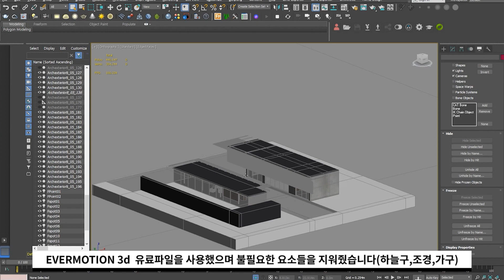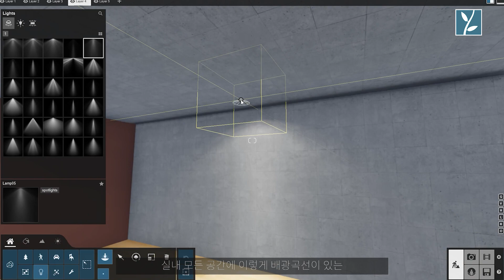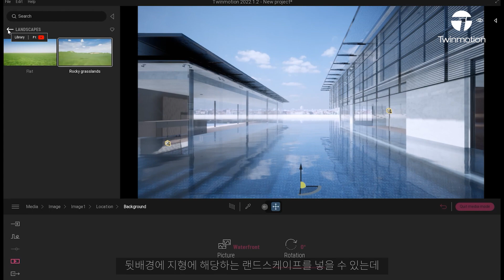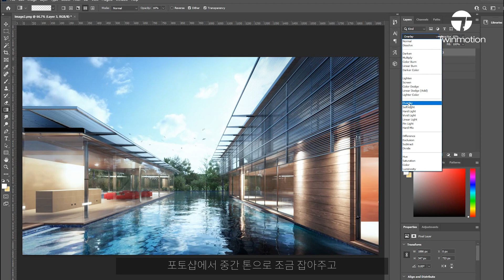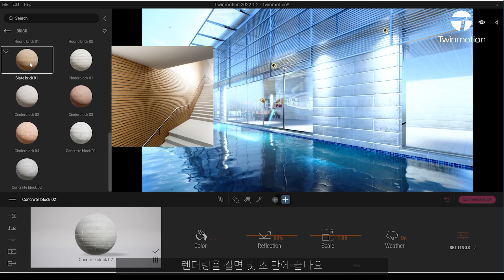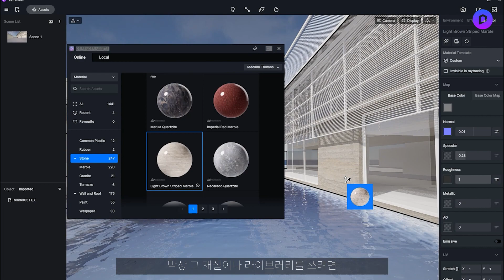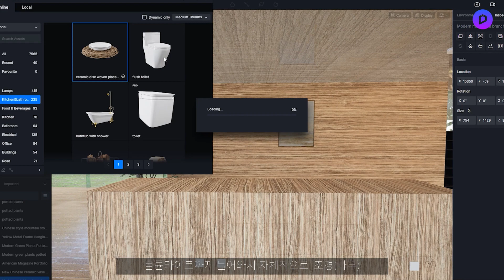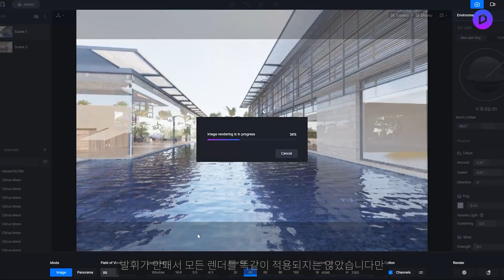Lumion VS Twinmotion VS D5 Render 루미온 트윈모션 D5랜더 비교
이번에 또 한번 3개 리얼타임 렌더 비교하는 영상을 만들어보았습니다. 똑같은 기준으로 맞추려고 애를 썼습니다만, 아무래도 가장 자주 사용하는 루미온이 저는 사용하기가 편했습니다.  모든 툴에 장단점은 있지만 리얼타임 렌더 각각의 특징들을 잘 알아두시면 도움이 되시지 않을까요.
혹시 궁금하신 사항은 댓글 부탁드립니다
콘텐츠가 마음에 드신다면 좋아요! 구독! 부탁드립니다

렉터스 루미온 유료 강좌

COPYRIGHT ⓒ (주)에코디자인센터